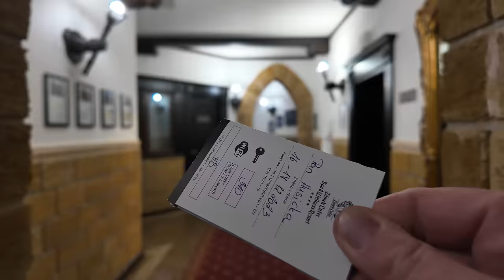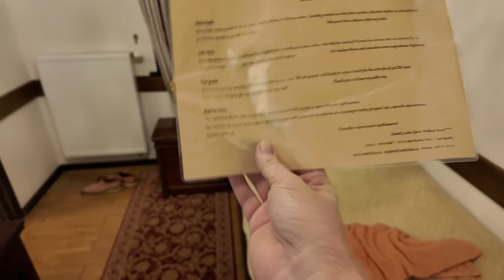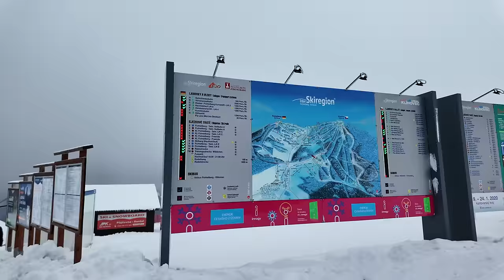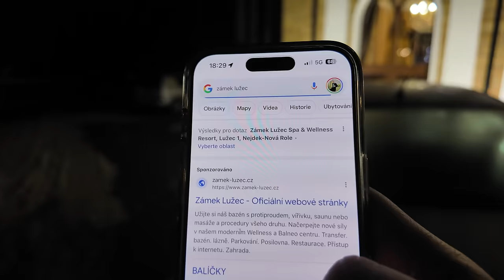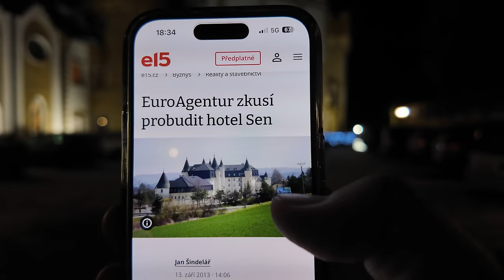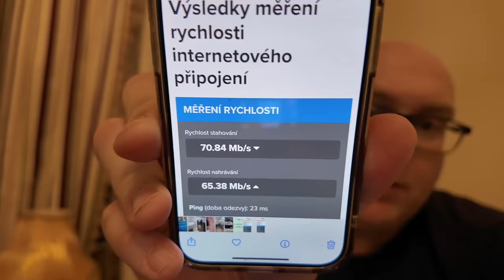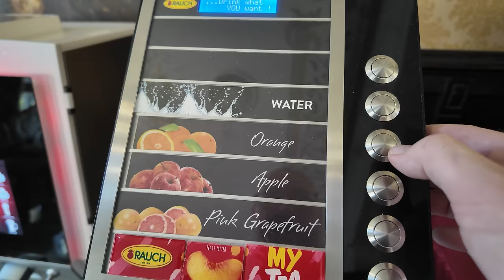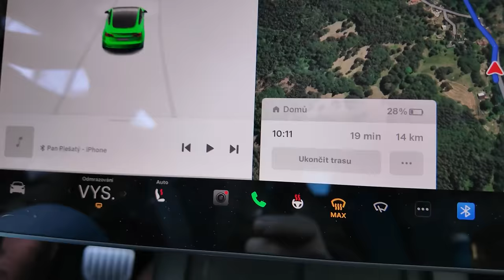Přespal jsem na zámku Lužec | Wellness a polopenze za pár kaček | Ale…?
Zámek v Lužci dal prý postavit Karel IV. Wow, budu spát na místě, kde psala historie. Za druhé světová války se tu dokonce léčili němečtí generálové. Ještě jednou wow! Budova s takovou historií, k tomu polopenze, wellness a to vše za pár korun.
Až na to, že s tou historií je to trochu jinak. Vysvětlím ve videu.
Wellness je v ceně, stejně jako svařák a cukroví! Jaká bude večeře a co snídaně?
Co odhlučnení? A dostanu polštář navíc?
Kromě hotelu se podíváme na Klínovec, do Božího Daru, projedeme se po Krušných horách a málem zapadneme na Rýžovně!
Když nemůžu dál, tak aspoň ochutnáme zdejší kuchyni. Sice tu široko daleko nic není, kromě restaurace a pivovaru. Takhle pálivou polévku jsem ještě nejedl!
A jako dezert - jablko v županu. Bude župan i na pokoji?

00:00 Úvod
04:04 Pokoj
07:17 Wellness
11:40 Inspekce pokoje
16:25 Klínovec
18:38 Neklid
20:20 Boží Dar
27:41 Restaurace Rýžovna
31:12 Historie hotelu
38:15 Večeře
53:13 Druhý den
56:20 Snídaně
1:06:40 Závěr